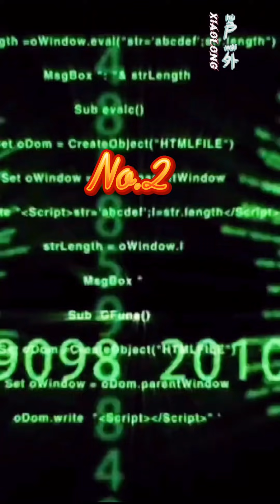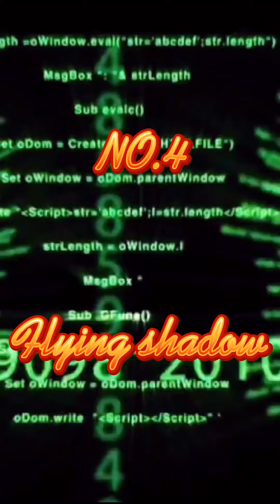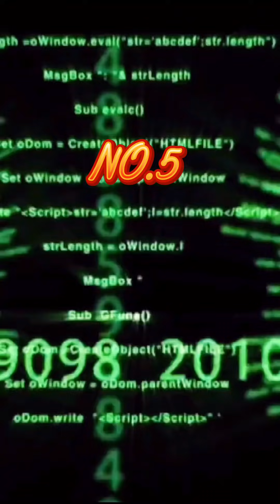Xiaolong 靈異事件【小龍探險】高能合集|Terrorist events on camera［34］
只在下面这俩个频道上传
户外小龙 Outdoor Xiaolong 唯一官方頻道以及，友情授权频道；Nuke'sTop5
It will only be updated when there is high energy.
如果您意犹未尽 全程完整直播回放  在bilibili可以观看！
微 信 公 众 号:小龙探险